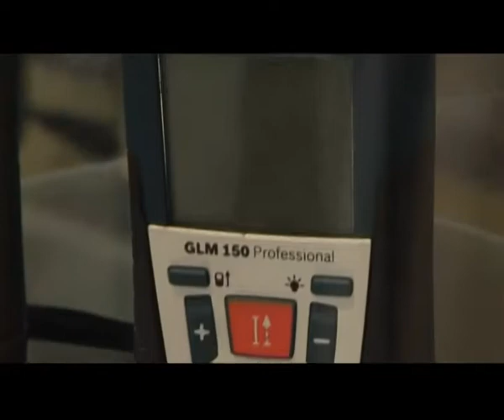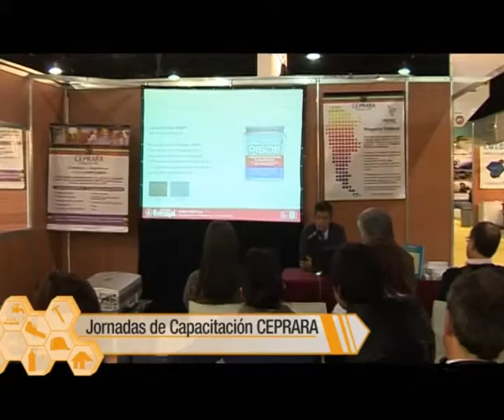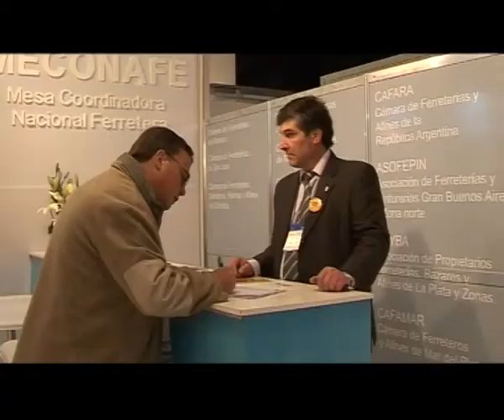ExpoFerretera 2011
Exposición Internacional de Artículos para Ferreterías, Sanitarios, Pinturerías y Materiales de Construcción